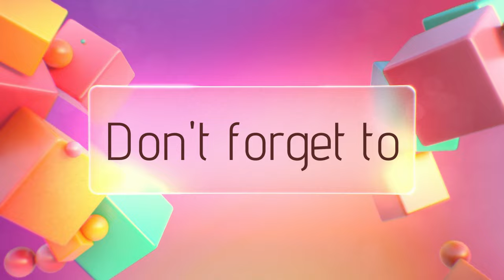NEW STOCKS UPDATE POP MART MOA Mall of Asia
Quick tour at POP MART MOA